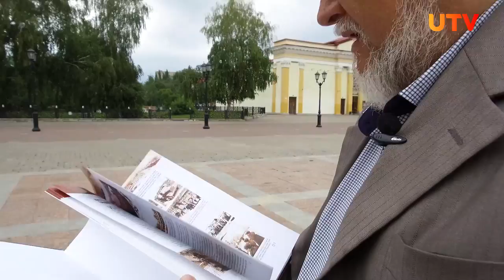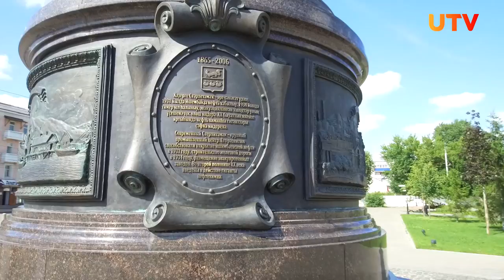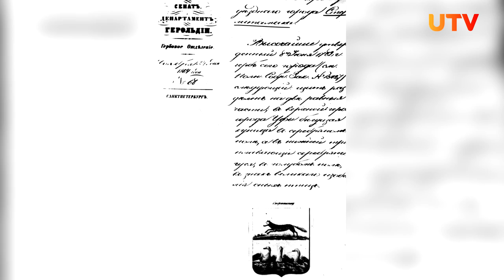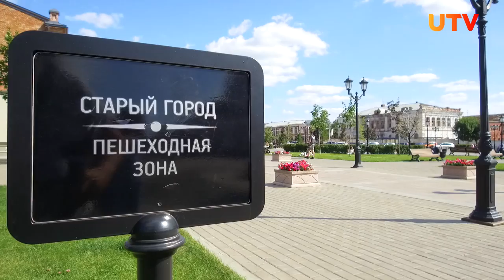История Стерлитамака | Край родной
История большой авантюры с соляной пристатью, из которой вырос Стерлитамак.